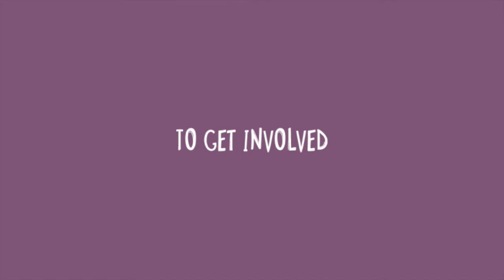Hugh Warwick - Ecologist and Hedgehog Enthusiast - Wildlife Connections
On Saturday 11th June 2016, Hugh Warwick, ecologist and hedgehog enthusiast and Chester Zoo held a Hedgehog Masterclass as part of Wildlife Connections.  Here's a quick interview with him telling us why hedgehogs are so important and how we can do our bit to help.